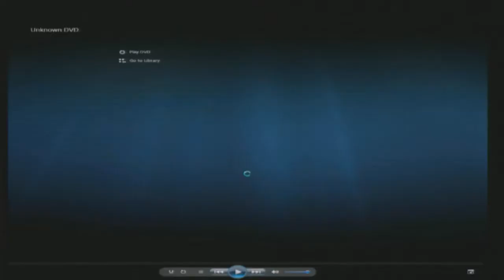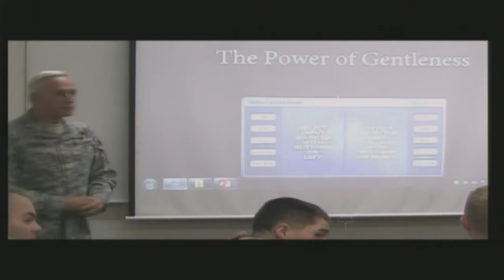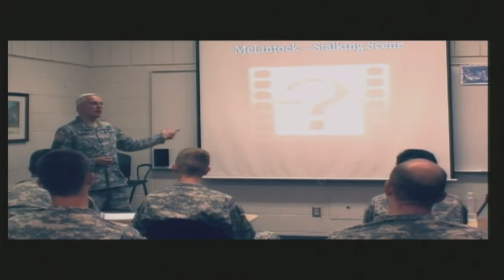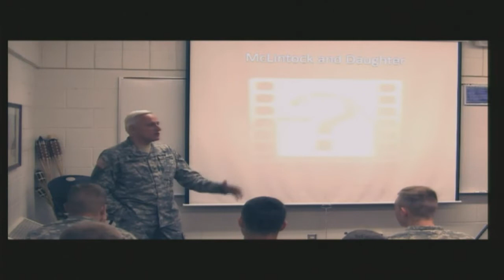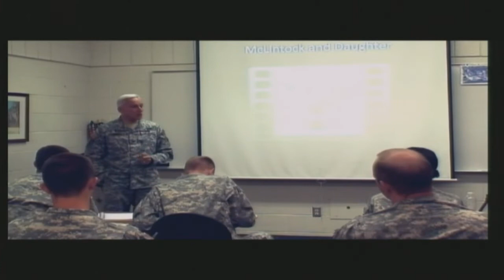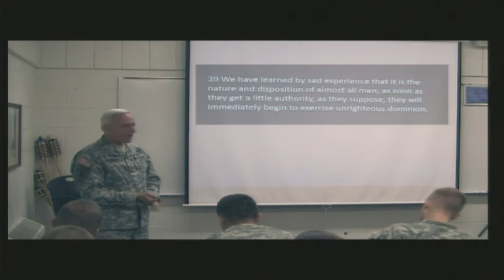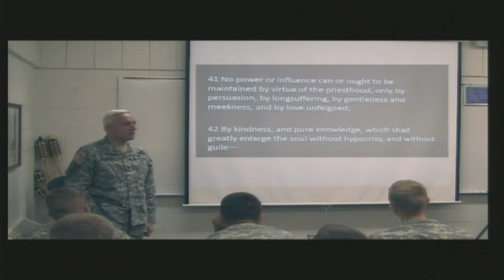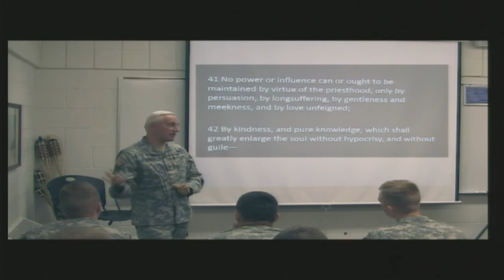Counseling Individuals with Suicidal Ideation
Counseling Individuals with Suicidal Ideation Combating Domestic Violence by Teaching Virtues Gentleness, Kindness, and Love Unfeigned